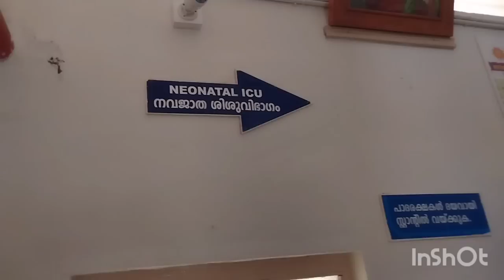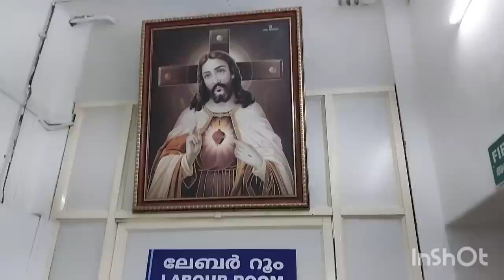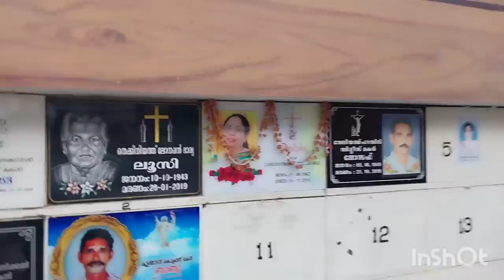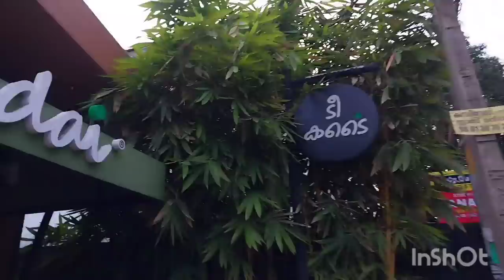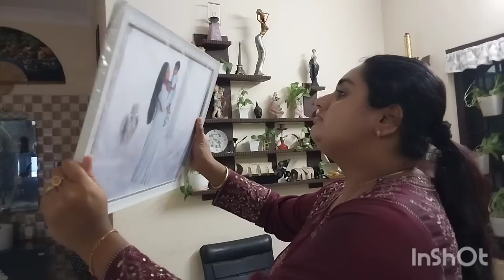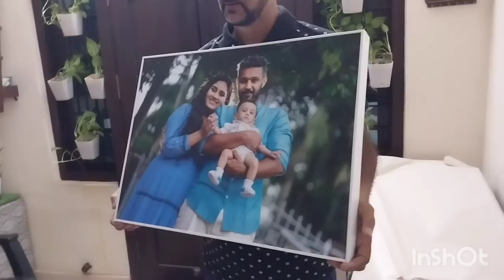Kester baby kanane poyalo??